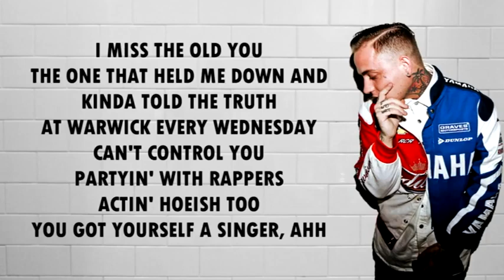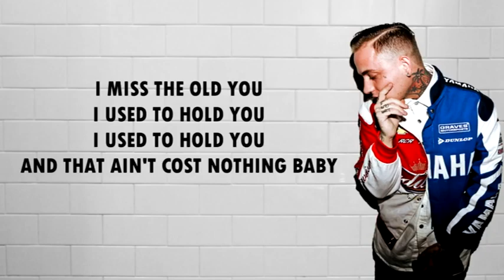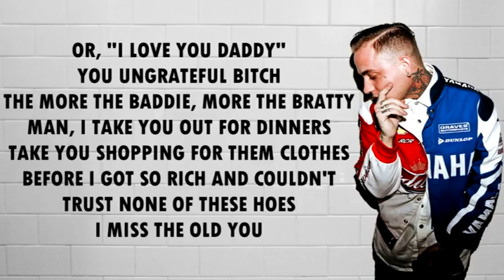Blackbear - i miss the old u (Lyrics)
Blackbear | Blackbear - i miss the old u (Lyrics) | i miss the old u | i miss the old u Lyrics | digital druglord | Blackbear - i miss the old u

For any copyright issues please email us at | Blackbear - i miss the old u (Lyrics) | i miss the old u | i miss the old u Lyrics | digital druglord | Blackbear - i miss the old u Stream/Buy ...

I miss the old u Blackbear /iamblackbear ...

Blackbear: - /iamblackbear - /iamblackbear - /iamblackbear ...

I hope you all enjoyed Digital Druglord by Blackbear! Go buy Digital Druglord on Itunes! Lyrics: ...